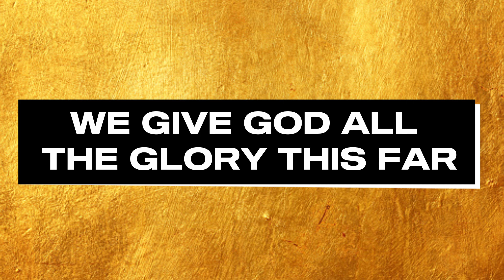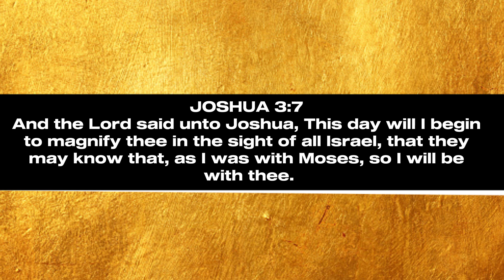BISHOP JANE KING'ORI'S JOURNEY..FROM GLORY TO GLORY. gOD HAS BEEN FAITHFUL